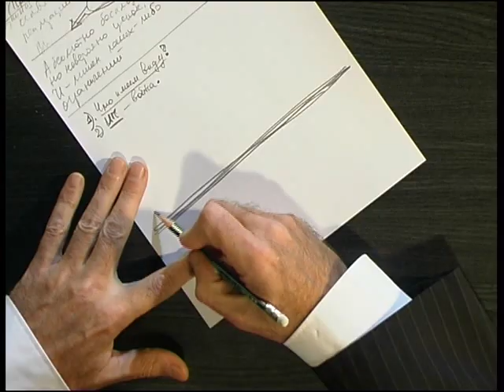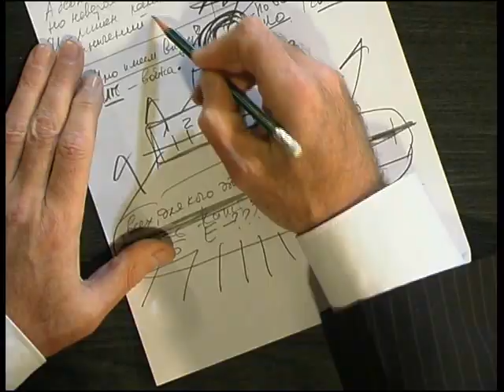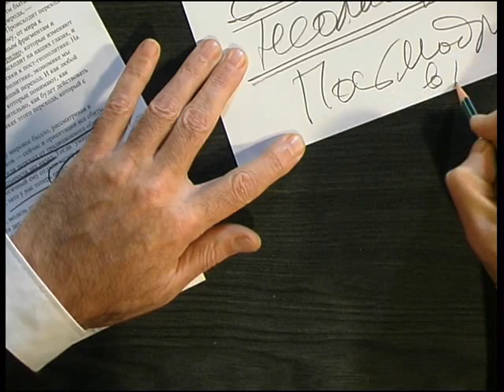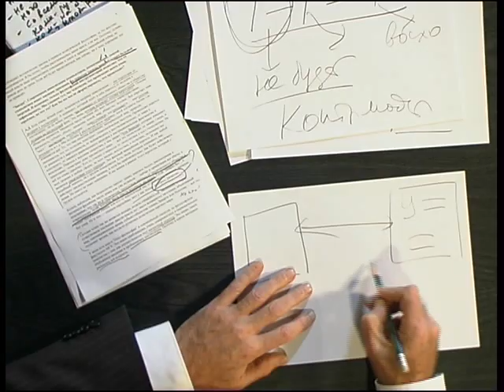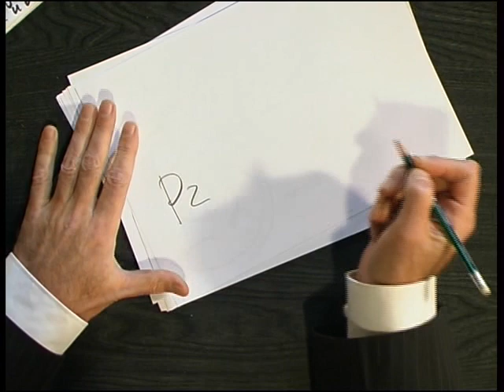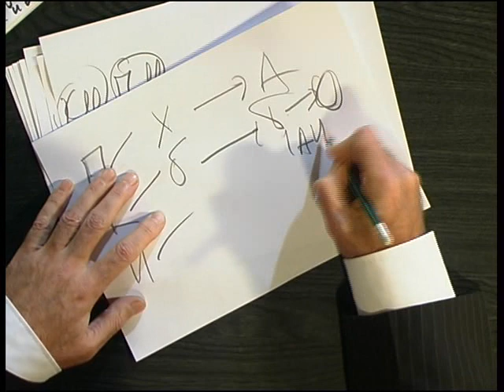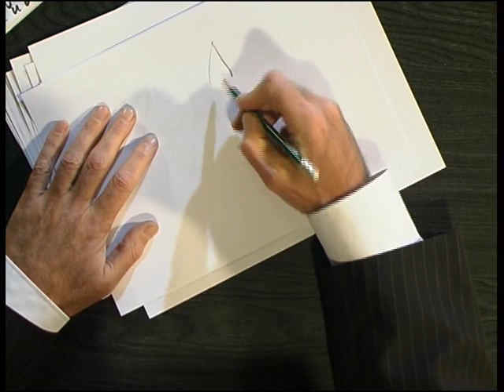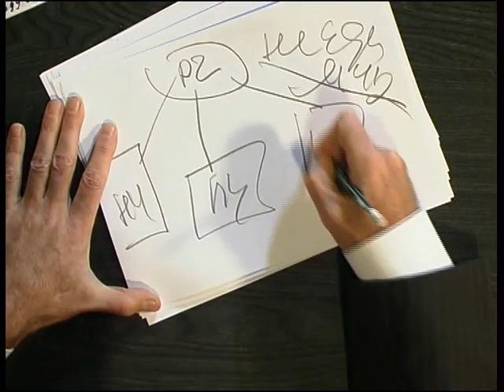Суть времени - 40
В этом выпуске: Необходимость общей идеологии и общего языка, если действительно хотим двигаться вперед. Только это позволяет создать активное ядро, без которого Действие не начнется. Необходимость дискуссии по идеологическим вопросам. Необходимость борьбы с «анархо-сталинизмом». Чего боится Чубайс. Необходимость «оружия», адекватного задачам, и умения им владеть. Дугин о текущем моменте Истории. На что меняют Модерн? Суть Постмодерна и Контрмодерна. Необходимость светской метафизики. Левое и правое крыло в любой религии. Столкновение Красной и Черной метафизик во Второй Мировой войне. Война с абсолютным Злом. Борьба с собственной «духовной дистрофией». Перспективы передачи «Исторический Процесс», как элемента Войны.